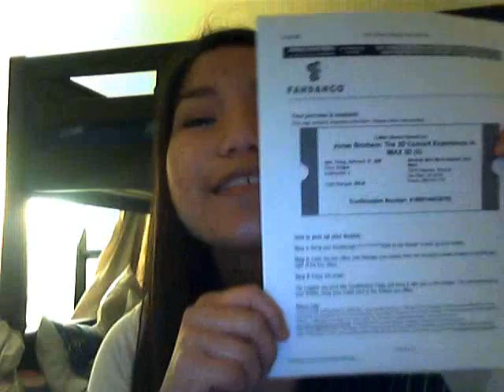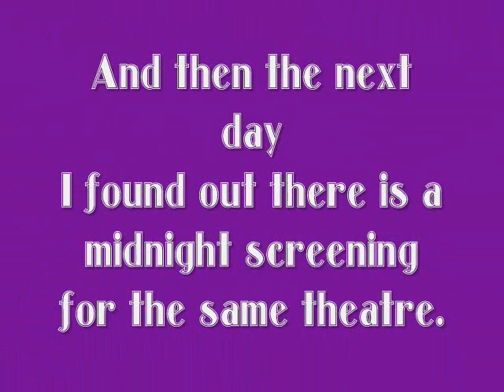Pre-ordering Jonas Brothers 3D Movie Tickets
nuff said.
we got MIDNIGHT anddddd 2:15pm all on friday.
SO JB, GO TO MIRA MESA!